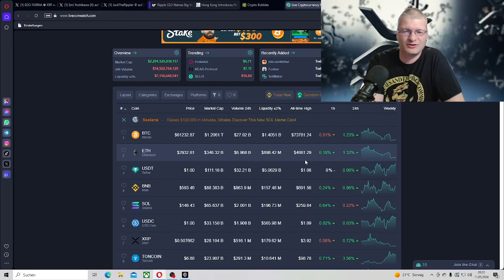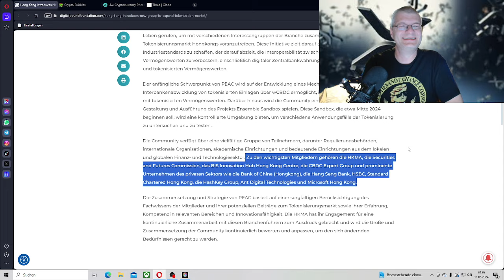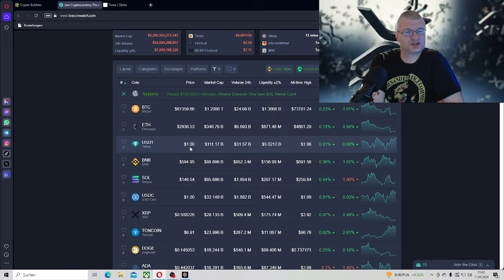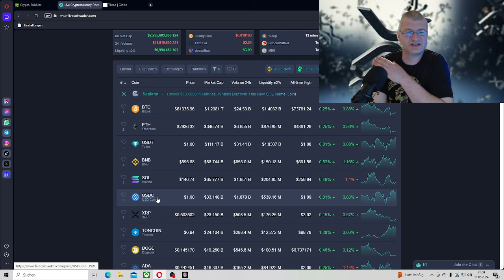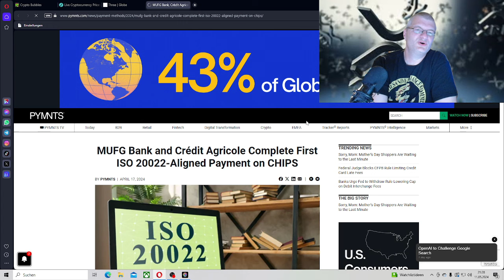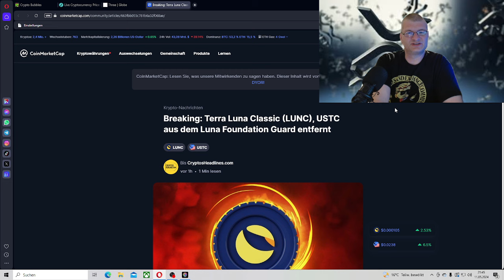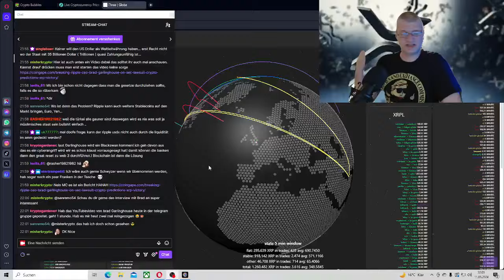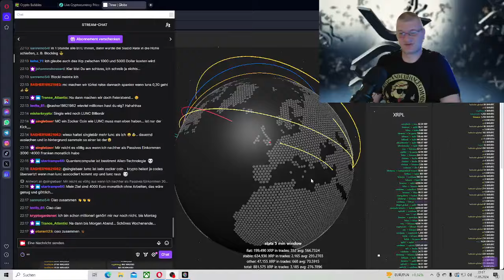XRP Reguliert? Ripple dunkelste Zeiten, USA hinter Tether her?,Zentralbanken und Ripple,Hongkong